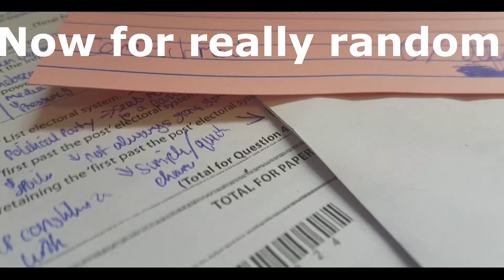C1 EXAM TIPS for YOUR EXAM! **ALEVEL MATHS EXAMS**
*WATCH FOR MORE CHANCE OF GETTING an A in C1*
THE FIRST ALEVEL MATHS EXAM IS THIS WEEK!!! C1 2017!!

CORE 1!! Watch this video to get the ultimate last minute tips for this Wednesday's C1 a level/as exam
If you want to get an A in the c1 A level maths exam (Edexcel,ocr,aqa,wjec then watch this video for some awesome c1 edexcel maths exam tips!)

EXAM SEASON IS HERE!!

Natan and Ben dont have insta.
- C1 edexcel maths cheat sheet 2017!

This is a channel aimed at students. University, Alevel and GCSE students. When the Alevel exams of 2017 and the GCSE exams of 2017 come around you will find every exam reaction on this channel. Edexcel Maths, AQA Economics and Edexcel Government and Politics are what I currently study. I'm going to become a university vlogger, a daily university vlogger if i pass my exams and get in to university. I reply to every comment and would like to go to Cambridge Univeristy.Oxford University. How do i get into Cambridge or Oxford university?

Donators will be rewarded, just ask!